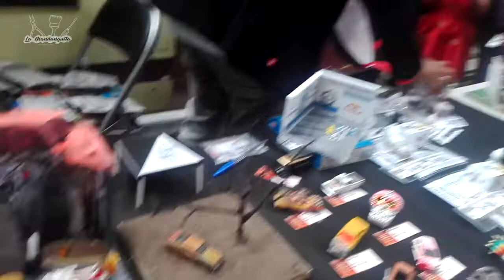CONCURSO de CUSTOM HOT WHEELS HALLOWEEN 💀Parque Colosio Puebla Colectivo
Concurso de Custom Halloween Parque Colosio Puebla Colectivo

Recuerda que en este canal puedes encontrar customs con Hot wheels, vídeos de chachareando en tiangúis, colecciones de juguetes, coches escala 1.64 y colecciones de promocionales de juguetes vintage.

Saludos!